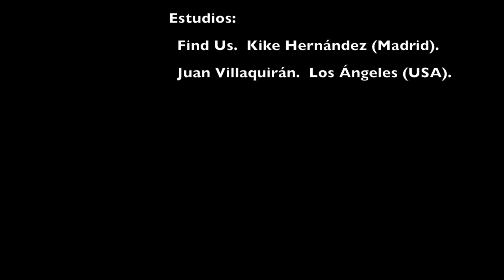Usted es la mujer Elkin Gonzalez y Nando Pérez video clip oficial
Género:
Musica Vallenata

elking_vallenatos